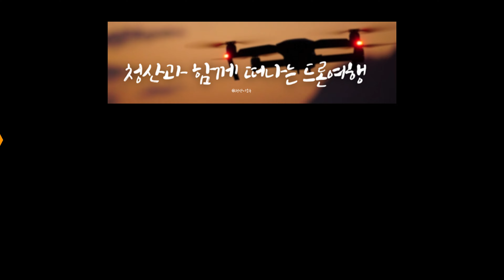분양 [ 선착공,후분양 ] 왕길역 로열파크씨티 푸르지오 공사진행현장 탐방 [ 드론사진,영상촬영 230701 오전 10시경 ]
왕길역 로열파크씨티푸르지오
로열파크씨티푸르지오 왕길역
[ 2023년 8월 분양 ] ( 선착공,후분양 )

# 왕길역 로열파크씨티 푸르지오

주소 : 인천시 서구 왕길동 133 - 3 (지번)
시공사 : 대우건설 (주)
시행사 : DK 퍼스트
유행 : 아파트
동수 : 15개
층수 : 가장높은 동 (29층)
주차 : 세대당 1.3대 (총 1,884대) - 법정1,548대
용적률 / 건폐율 : 211% / 16% ( 211.9959% / 16.02% )
분양시기 : 2023년 8월경
단지규모 : 29층 총15동
분양수 :  총 1,500세대 중 1,500세대
사업현황 : 착공 2022년 2월 ( 선착공 후분양 )
                   분양 ( 예정 ) 2023년 8월
                   준공 ( 예정 ) 2024년 9월

#"왕길역 로열파크씨티 푸르지오"는 인천2호선 왕길역과 검단사거리 사이에 위치합니다.
하나로마트,롯데마트, 온누리병원,검단탑병원,왕길공원,능내공원,검단3공원
등이 근처에 위치하여 좋은 주거 생활인프라를 갖추고 있습니다.
"왕길역 로열파크씨티 푸르지오" 에서 인천2호선 왕길역과 검단사거리역
모두 직선거리 1Km 이내로 도보10~15분 정도면 편하게 이용가능합니다.
"왕길역 로열파크씨티 푸르지오" 주변 현재 학교는 인천단봉초등학교,
검단중학교,마전중학교,인천당하중학교,검단고등학교,인천마전고등학교 등이 있습니다.

* 촬영일짜 : 2023년 7월 1일 오전 10:00
* 장비 : DJI 매빅 에어2S (4K 60FPS)

* 특히 : 사업성카페 ,개인카페, 개인카톡방 , 개인 블로그 등... 영상 사용 금지
* 형사고발조치
* 청산 이호우 유튜브 채널 : ( 무단배포 금지 )
* 영상 허락 받고 공유 하세요.

감사합니다.